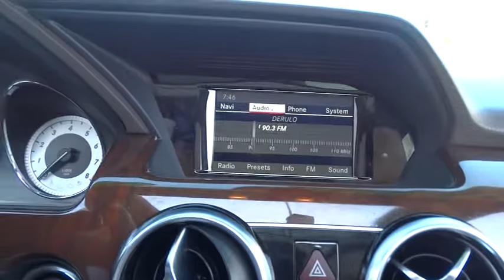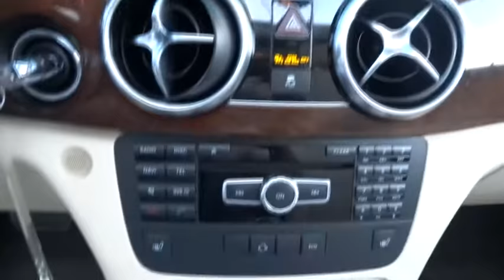2015 Mercedes-Benz GLK-Class El Cajon, CA L1478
2015 Mercedes-Benz GLK-Class

LOW, LOW MILES!!, NON SMOKER VEHICLE!!, CLEAN VEHICLE HISTORY!!, GREAT VALUE, PREMIUM 1 PACKAGE, PANORAMA SUNROOF, NAVIGATION, and HEATED SEATS. IPod/MP3 Media Interface Package (iPod/MP3 Media Interface Cable), Premium 1 Package (115V AC Power Outlet, Auto-Dimming Mirrors, Digital Compass Display, Garage Door Opener, Power Liftgate, Power Tilt/Sliding Panorama Sunroof, and SIRIUS XM Satellite Radio), and Navigation System. Mercedes-Benz has done it again! They have built some fantastic vehicles and this outstanding-looking 2015 Mercedes-Benz GLK-Class is no exception! It will take you where you need to go every time...all you have to do is steer! MERCEDES-BENZ OF EL CAJON YOUR CUSTOMER SERVICE LEADER!!!
Body-Colored Power Heated Side Mirrors w/Power Folding and Turn Signal Indicator,Variable Intermittent Wipers w/Heated Jets And Reservoir,Leather Gear Shift Knob,Leatherette Door Trim Insert,Radio: AM/FM CD w/MP3 Capability -inc: weather band  6-speaker sound system w/auxiliary input,Refrigerated/Cooled Box Located In The Glovebox  Driver / Passenger And Rear Door Bins,Bluetooth Wireless Phone Connectivity,Front Bucket Seats -inc: 10-way power adjustable driver seat w/3-position memory  4-way power lumbar support for driver seat and 8-way adjustable passenger front seats,Seats w/Leatherette Back Material,Leather Steering Wheel w/Auto Tilt-Away,4-Wheel Disc Brakes w/4-Wheel ABS  Front And Rear Vented Discs  Brake Assist and Hill Hold Control,Tire Specific Low Tire Pressure Warning